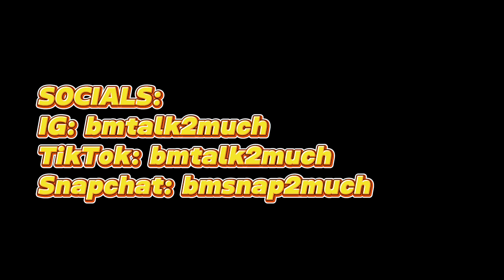Eating At The Lowest Rated Restaurant In Columbus🤮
The food wasn’t as harendous as ppl made it seem in the reviews but I definitely wouldn’t come back here willingly to be honest😂

THEY SAY I TALK TOO MUCH BUT IMMA KEEP ON TALKIN‼️